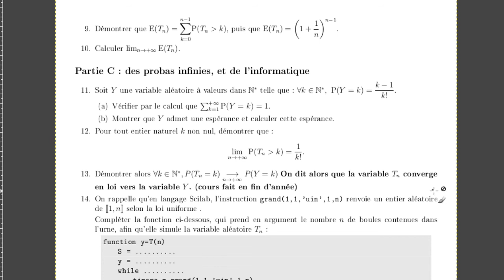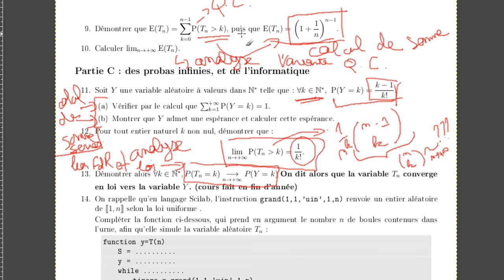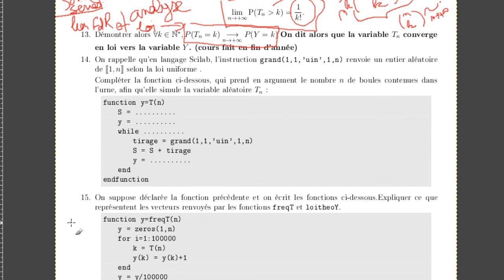DM09: Idées Exercice 1